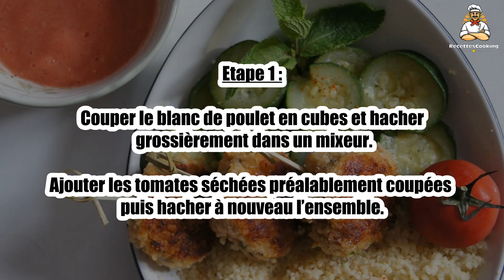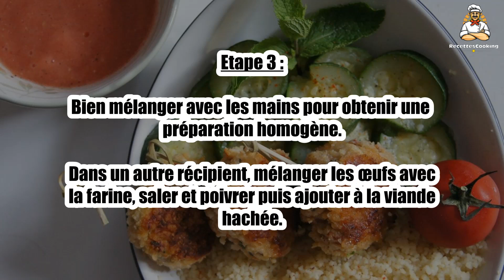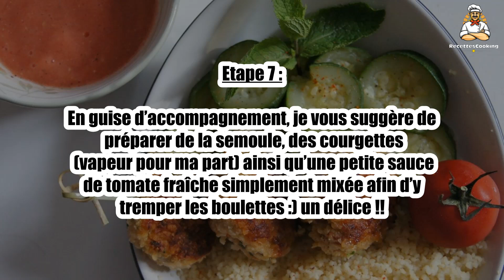🍗 Boulettes de Poulet – Menthe et Tomates Séchées – Un Plat Savoureux et Original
Ces boulettes de poulet à la menthe et aux tomates séchées sont parfaites pour un repas léger et savoureux ! 🍗🌿 La menthe fraîche et les tomates séchées apportent une touche originale et parfumée à ces boulettes tendres. Idéales pour un dîner ou en apéritif, ces boulettes sont aussi savoureuses que simples à réaliser. Suivez notre recette pour des boulettes pleines de fraîcheur et de saveurs !